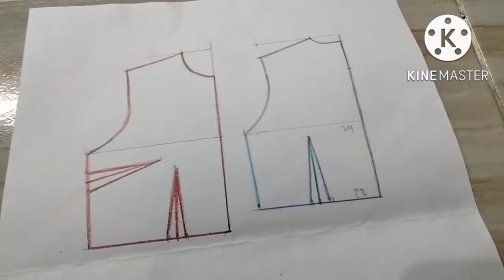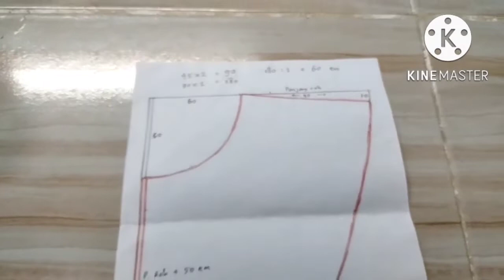cara mudah membuat pola kebaya akad modern